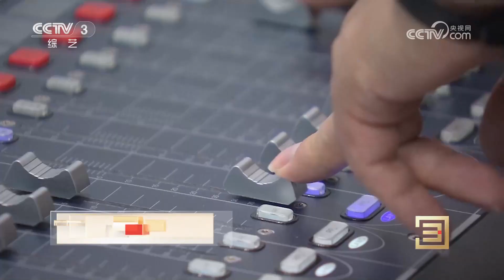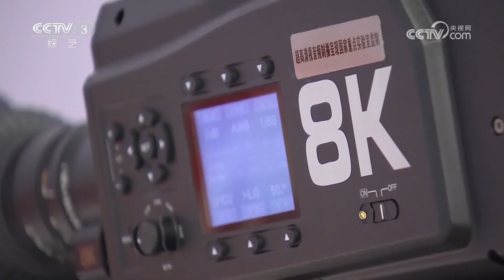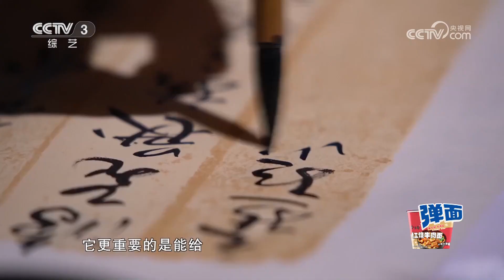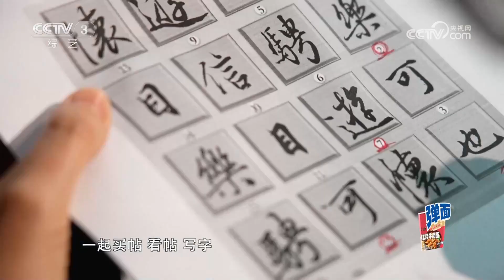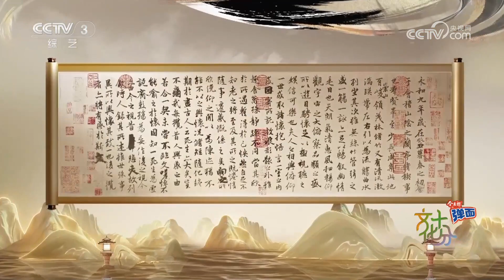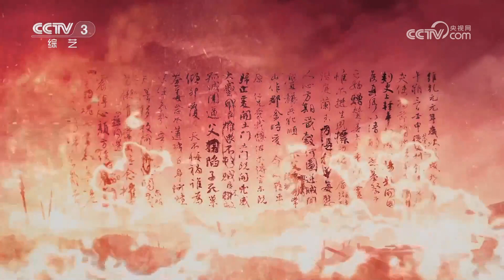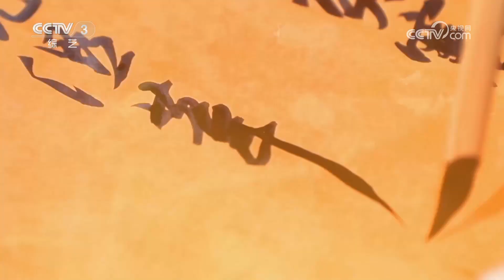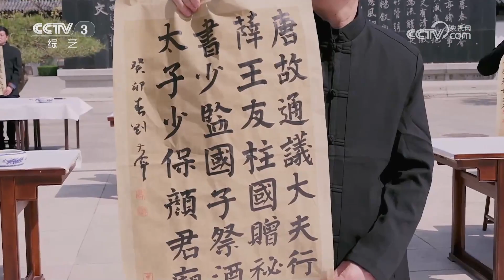总台《中国书法大会》破圈传播 在书法世界里领略汉字之美 听闻历史佳话 | 第艺流「文化十分」20230919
本期节目主要内容：
1.总台杭州亚运会转播报道等工作准备就绪；
2.“中外交流小使者”征集暨展示活动启动 为青少年打开人文交流之窗；
3.总台《中国书法大会》破圈传播 在书法世界里领略汉字之美 听闻历史佳话。